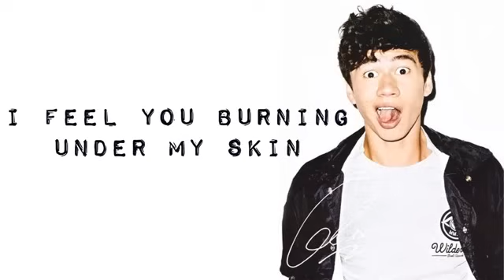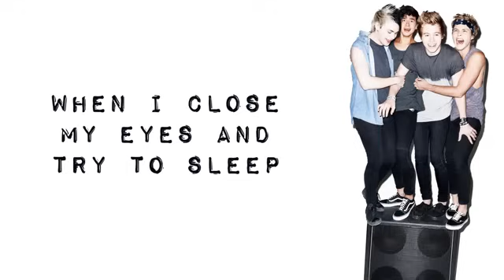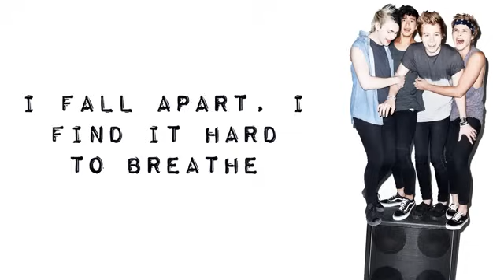5SOS - The only Reason (Official Lyrics Video)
5 seconds of summer The Only Reason Lyric Video

follow me im a update account of 5sos